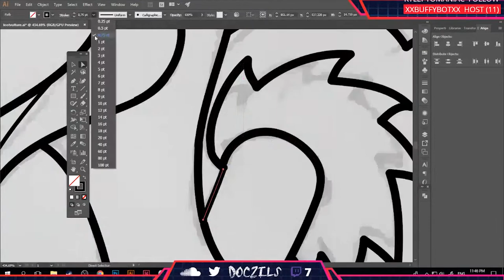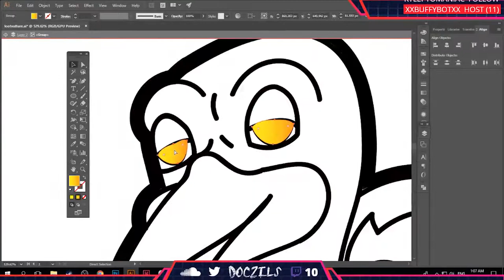Making of Loot Vulture - Speed Art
Making of the Loot Vulture emote and T-shirt. Those damn loot vulture are always taking loot from another person's kills in Fortnite 50 v 50. Call them out with this emote!